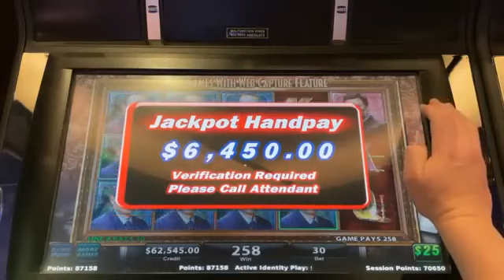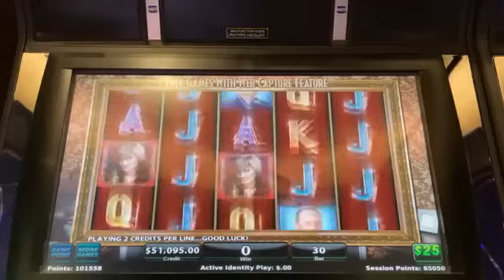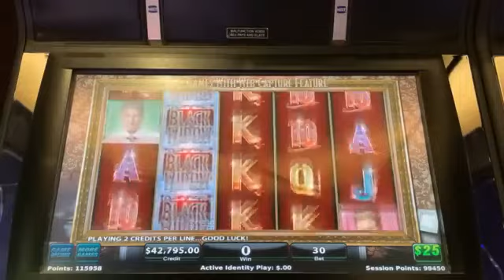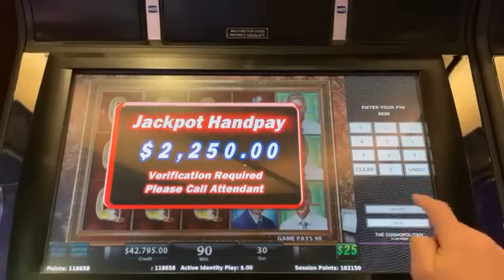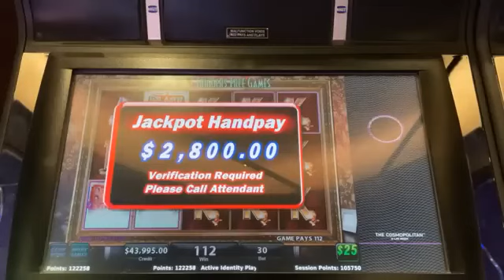$750 SPINS! ✪ NONSTOP JACKPOTS PLAYING SUPER HIGH LIMIT SLOTS IN LAS VEGAS!